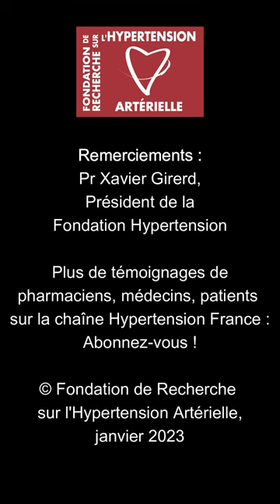L'hypertension pas seulement liée au stress - Pr Xavier Girerd